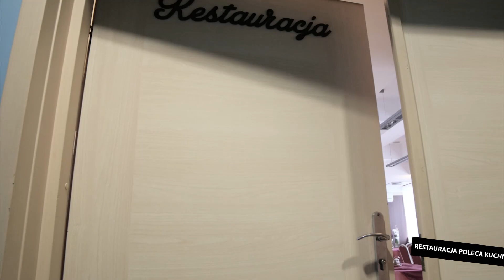HOTEL KAMENA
Film